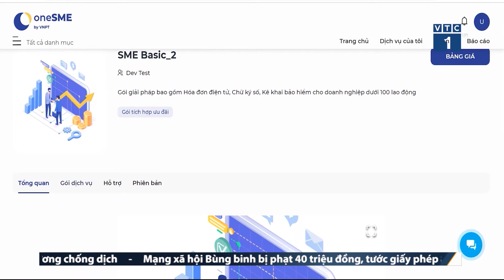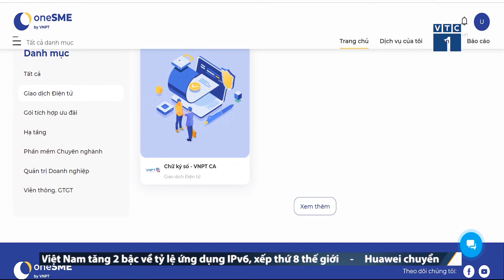oneSME - Nền tảng chuyển đổi số cho doanh nghiệp SME của VNPT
Hướng đến mục tiêu kết nối và phát huy sức mạnh cộng đồng cùng xây dựng hệ sinh thái dịch vụ chuyển đổi số cho doanh nghiệp vừa và nhỏ tại Việt Nam, Tập đoàn Bưu chính Viễn thông Việt Nam (VNPT) chính thức ra mắt Nền tảng chuyển đổi số toàn diện đầu tiên tại Việt Nam dành cho doanh nghiệp SME.